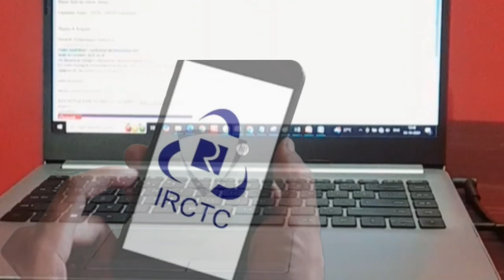Train छूट जाने पर मिलेगा 100% Refund |Jane Kaise |IRCTC |Indian Rail |Tatkal Ticket |Confirm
Namaskar doston is video mein main bataunga ki agar agar aapane IRCTC ke Madhyam se ya FIR Railway ke window Se jakar Ke aapane confirm ticket le Rakha Hai Chahe third AC Ka Ho first AC ka ya FIR Kisi bhi Khoj ka ho ya FIR ka ho to in case Agar aapki train cancel Ho Jaati Hai Ya FIR Agar aapki train let Ho Jaati Hai to use case mein aapko Railway Kitna percent aapko refund Karega 100% refund karta hai ki nahin karta hai agar Karega to Uska Kya process Hai Jisko aap apply Karke aap apna 100% ticket ki jo value hai aur refund aapke account mein aap prapt kar sakte hain.
IRCTC|
Indian Railway |
tatkal ticket train mein ticket Kaise book Karen|
confirm ticket Kaise Milega|
100% confirm ticket Kaise milega|
 upi se ticket Kaise book karaen |Paytm se train ka ticket Kaise book karaen|
credit card se ticket Kaise book Karen |
debit card se train ka ticket Kaise book Karen |
railway counter per jakar ke ticket train ka ticket Kaise book Karen|
 train cancel Ho Jaati Hai To Railway Kitna refund karta hai|
Tatkal ticket cancel karane Mein Kitna percent refund Milta Hai|
 General ticket cancel karane per Kitna percent refund Milta Hai|
 chart prepared hone ke bad ticket cancel karaen to kitna refund Milta Hai |
chart prepare hone ke kitne ghante pahle ticket cancel kara hai to pura refund mil jaega |i
gadi Chalne Se Pahle Kitna percent Nagar ticket karaya to kitna percent Milta Hai|
Online ticket Kaise book Karen train cancel Ho Jaati Hai to kitna percent refund Milta Hai Srinagar 3 ghante let hoti hai agar koi ticket Apna cancel karana chahta hai to kitna percent refund milega train ticket ka full refund kaise prapt karen